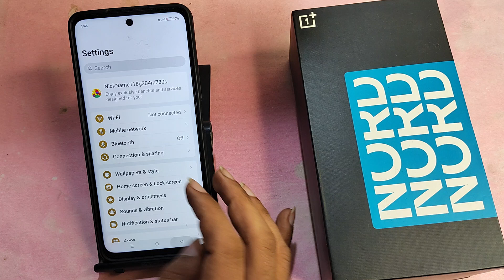OnePlus Nord 3 5G me camera quality kaise banaye, how to increase camera quality